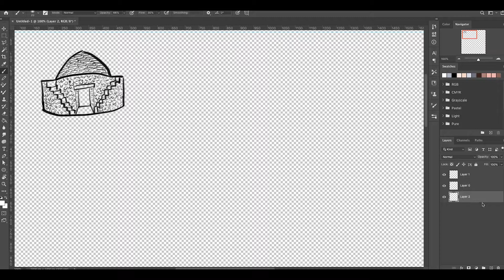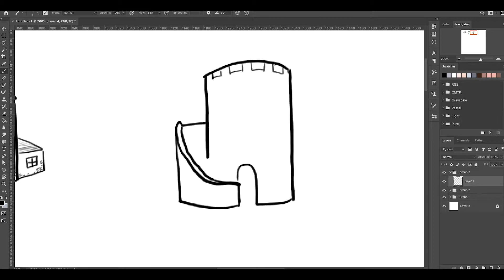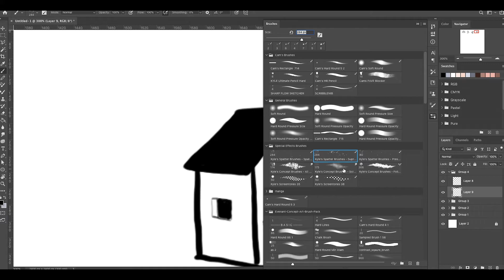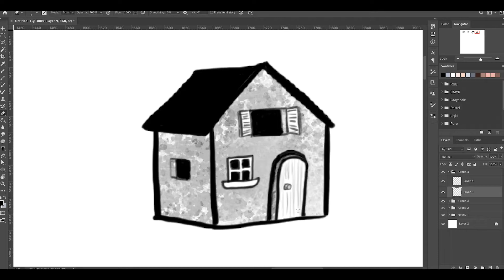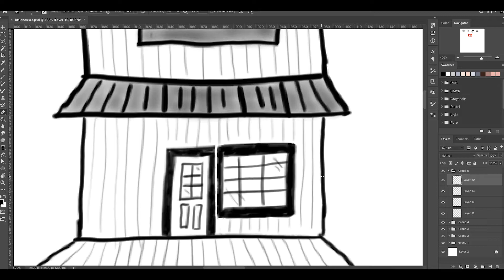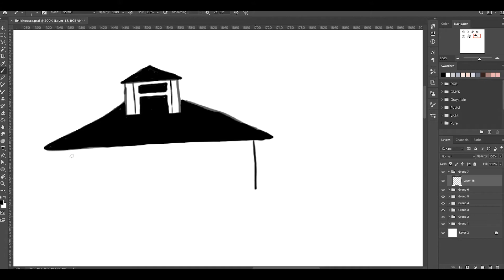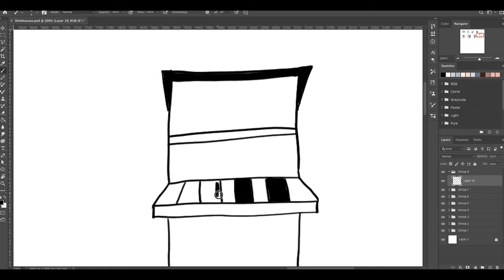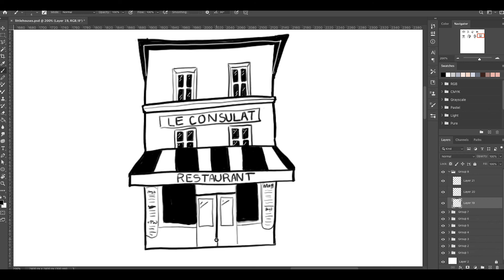More little house drawings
More little houses. Created in Photoshop with a drawing tablet. :)

Cam